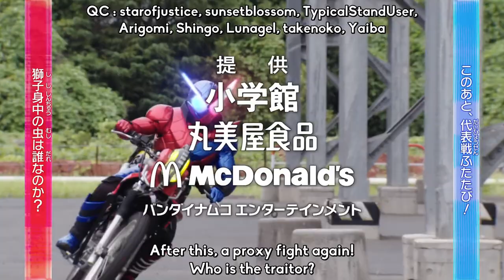仮面ライダービルド第26話で流れたCM